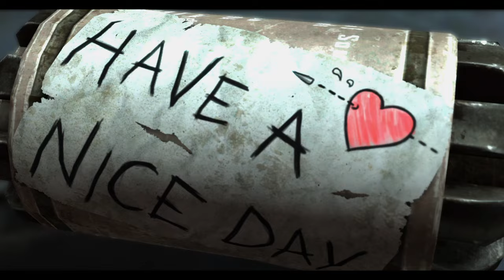That's it, Liberates your Wings - Wings of Liberty